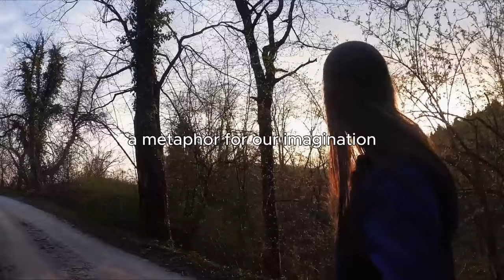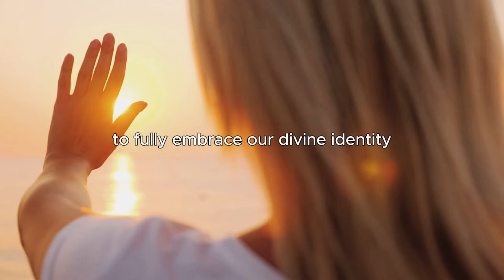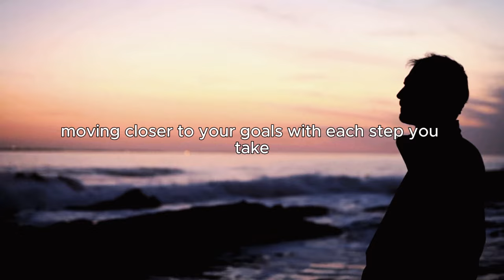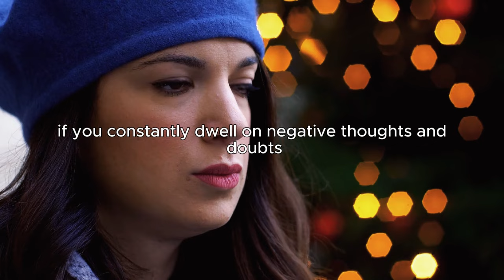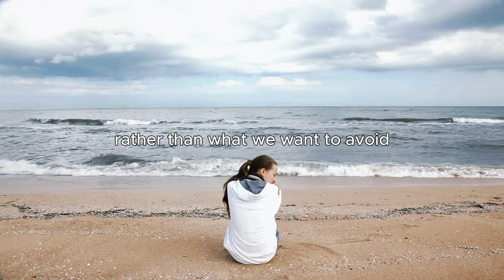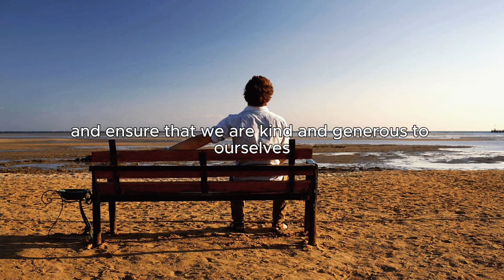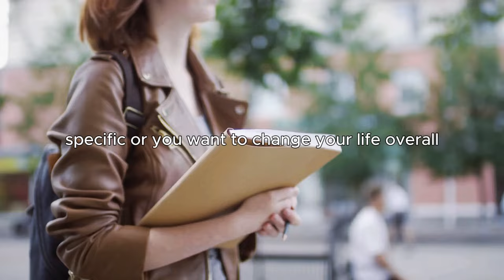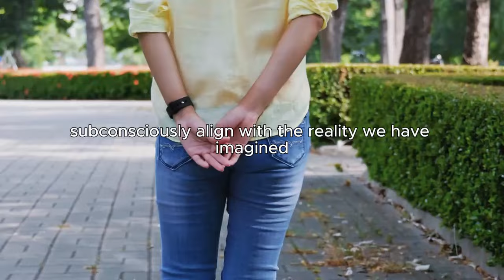Don't Forget to Say This Before You Sleep - Neville Goddard - Law Of Assumption